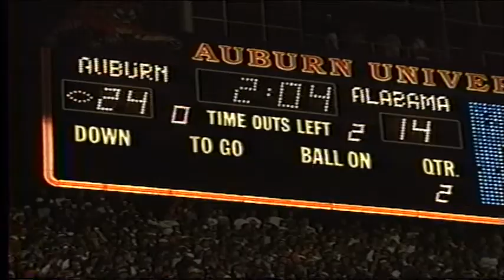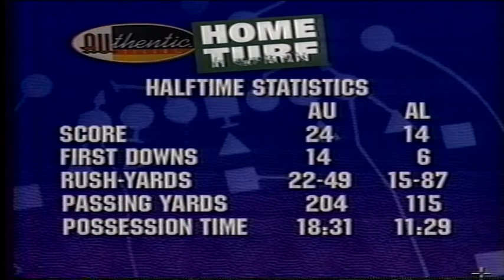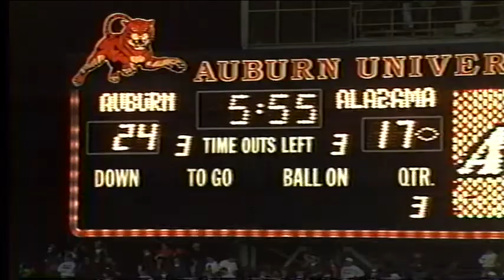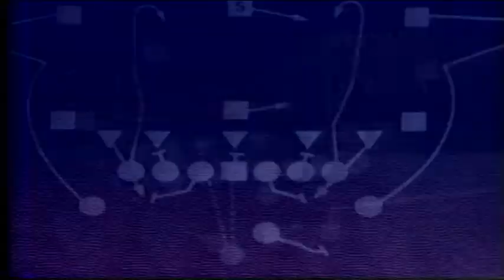Auburn Football Highlights - 1995 Iron Bowl - Home Turf